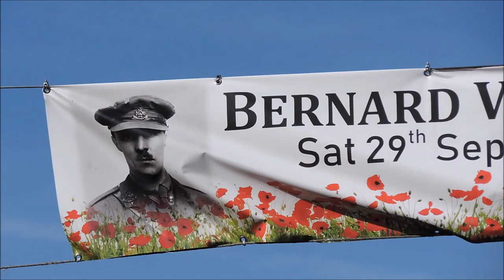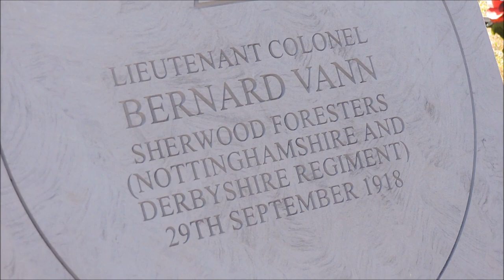Bernard Vann Vc Memorial Day Rushden 2018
Rushden has a Hero a Victoria Cross